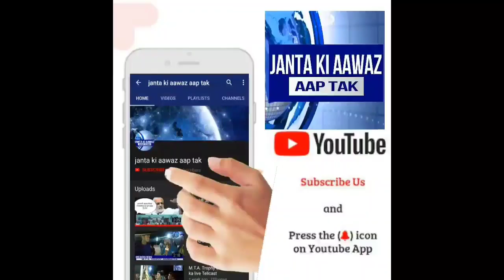मुसरीघरारी नगर पंचायत चुनाव || मुख्य पार्षद प्रत्याशी राजकुमारी देवी पति पवित्र पासवान का इंटरव्यू !